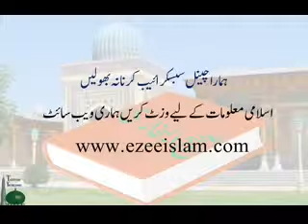درس بخاری قسط 42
In this video, you will listen dars e Bukhari in the Urdu language.